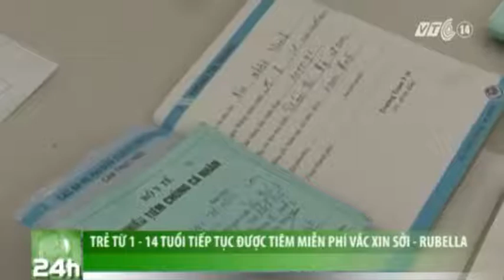VTC14_Trẻ từ 1-14 tuổi tiếp tục được tiêm miễn phí vắc xin sởi -- rubella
(Truyền hình VTC14) - Trẻ từ 1-14 tuổi tiếp tục được tiêm miễn phí vắc xin sởi -- rubella
Bộ Y tế vừa phê duyệt kế hoạch tiêm miễn phí vaccine sởi- rubella cho trẻ em từ 1-14 tuổi trên cả nước và sẽ bắt đầu triển khai thí điểm tại một huyện của mỗi tỉnh, thành từ tháng 9 tới.